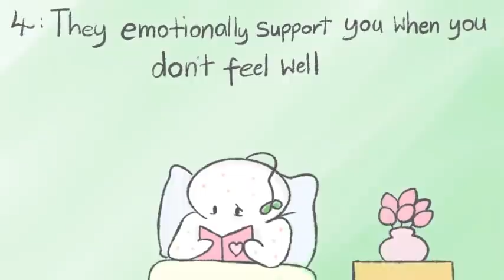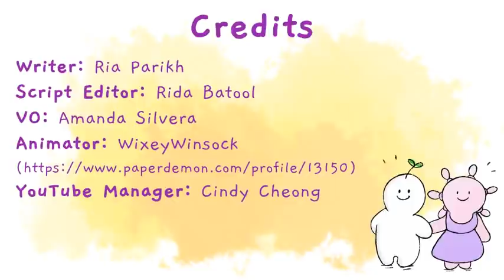8 Signs You've Made a Lifelong Friend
Friendships are precious. Research shows that lifelong friends can do so much for not only your mental health but your physical health as well. In terms of happiness, having an enriched social life increases your sense of self, belonging, and purpose, all leading to much more happiness. And physically, strong friendships in adult life especially can increase your pain tolerance and boost your immune system. Is there someone in your life that you consider a lifelong friend? Are you confident that no matter what, they’ll be there for you? In this video, we will help you identify whether you have a lifelong friend in your life!

If you relate to this video and want to watch more videos on friendships, feel free to check out our video on the types of best friends here and find out which type do you relate to the most

Writer: Ria Parikh
Script Editor: Rida Batool
Script Manager: Kelly Soong
VO: Amanda Silvera
Animator: Christina Weston
YouTube Manager: Cindy Cheong

Cleary M, Lees D, Sayers J (2018). “Friendship and Mental Health”. Issues in Mental Health Nursing. 39:3, 279-281, DOI: 10.1080/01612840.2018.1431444 “Friendship and mental health”. Mental Health Foundation. N.d.

Mayo Clinic Staff (2019). “Friendships: Enrich your life and improve your health”. Mayo Clinic. Healthy Lifestyle: Adult health.

Miller A (2014). “Friends wanted”. American Psychological Association. 45:1, 54.

Xiao Z, Li J, Zhou G (2018). “Do common interests of students play a role in friendship?”. Procedia Computer Science. 131, 733-738,